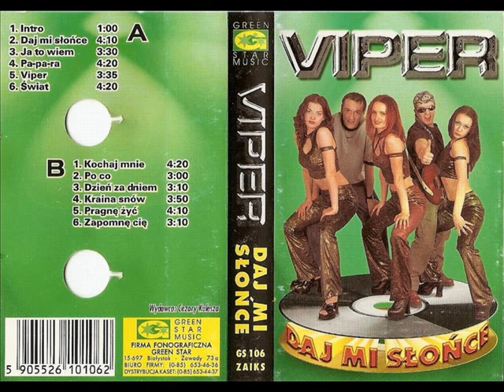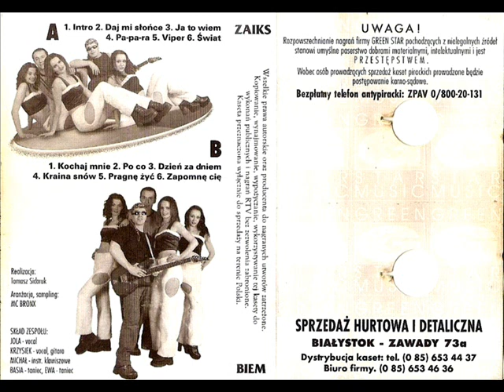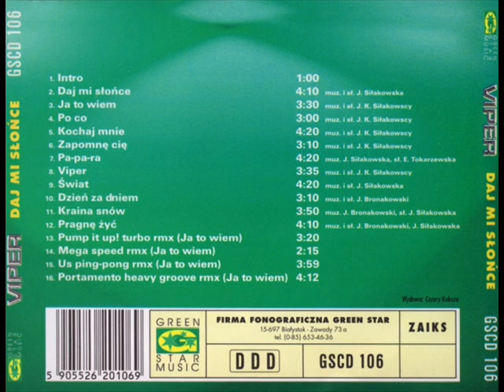Viper - Ja to wiem [Daj mi słońce (Green Star)] (Disco-Polo Dance)